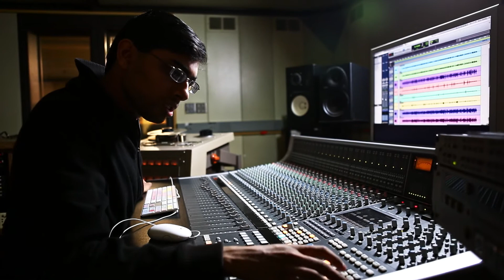Welcome to NCUR 2016 at UNC Asheville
Welcome to NCUR 2016 at UNC Asheville, April 7-9, 2016. and urp.unca.edu/conference-information